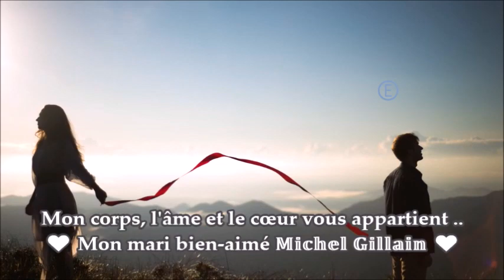Frédéric François 💔 Un Homme Dans Ta Vie .. ♡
. Jє n'ai qu'un seul cøeur ..💔

Je sais que dans cette gare
Il faudra se dire aurevoir
Sur le quai j'imagine ton depart
Mais parmi ces voyageurs
Je suis le seul à savoir .. 💔

Je sais que les trains s'en vont
Mais ce soir c'est toi qui t'en va
Je connais une chanson qui me dit:
Que tout doit finir ainsi .. !
Je sais bien Je sais bien

Je Ne Suis Qu'un Homme Dans Ta Vie
Un amour d'été
Rien Qu'un Homme Dans Ta Vie
Un aventurier
Il n'y a plus personne dans ma vie en automne
Ton coeur m'abandonne
Seul dans le vent et la pluie .. Aujourd'hui

Je sais il ne restera
Que des larmes entre toi et moi
Une histoire comme un film très banale
Et ça finit toujours mal

Un amour d'été
Un aventurier
Il n'y a plus personne dans ma vie
En automne .. Ton coeur m'abandonne .. 💔
Seul, dans le vent et la pluie ..
Aujourd'hui .
Je ne suis qu'un homme .. ♡

Un amour d'été .
Un aventurier .
En automne .. Ton coeur m'abandonne seul .. 💔
Dans le vent et la pluie
Aujourd'hui .

Un amour d'été .
Un aventurier .
Aujourd'hui .

Je Ne Suis Qu' UnHommeDansTaVie .. ❣️